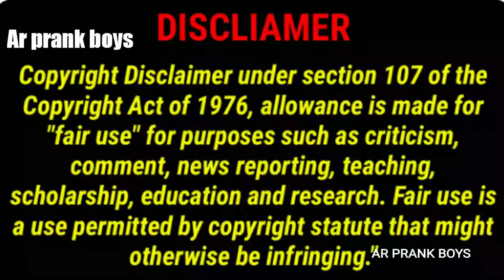నాకొడక మునుసుబు బర్రెలు చినిపోతే నన్ను పూడ్చమంటావా 🤣ఫన్నీ ప్రాంక్ 👌